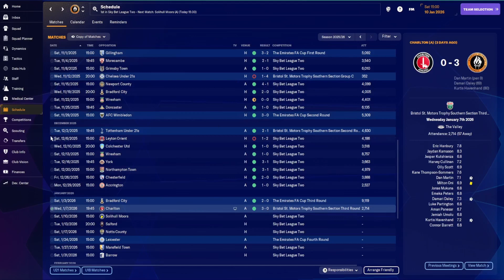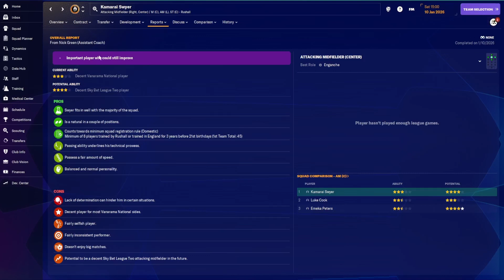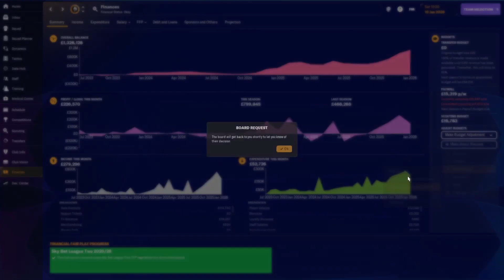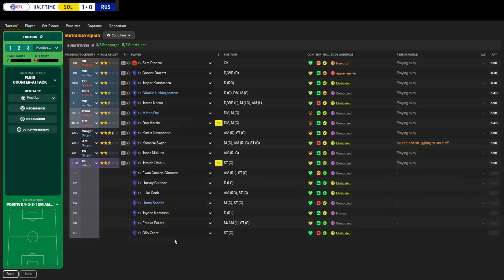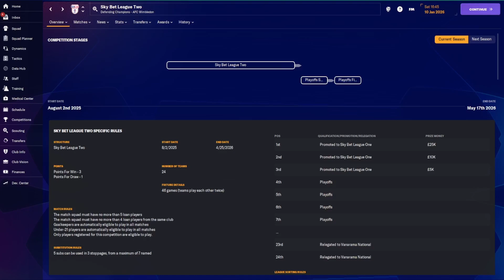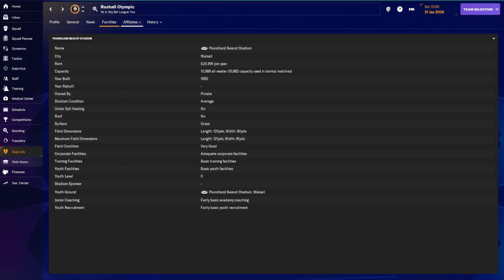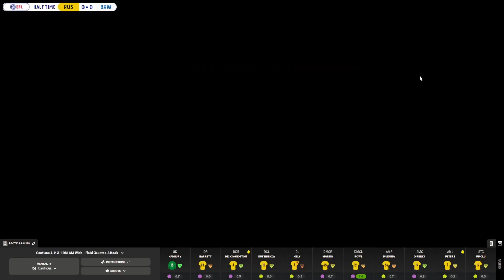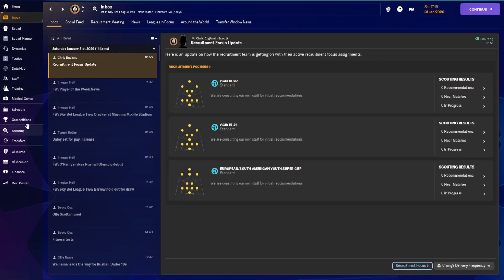Transfer Window Special! | Rushall Olympic FC | Part 22 | Diamond In The Rough | FM24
Welcome to Diamond In The Rough!!
Part 22 - Season 3 - Transfer Window Special!

Welcome to Rushall Olympic Football Club, an English football club based in Rushall, a former mining village now forming part of the northern suburbs of Walsall. The team plays in the National League North. Watch as we guide this Club up the ranks of english football pyramid to the top!